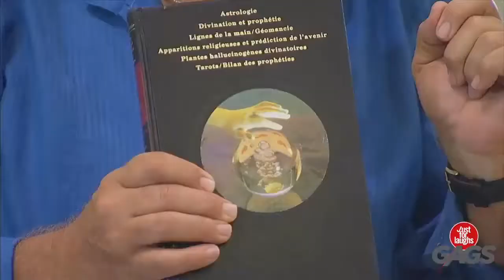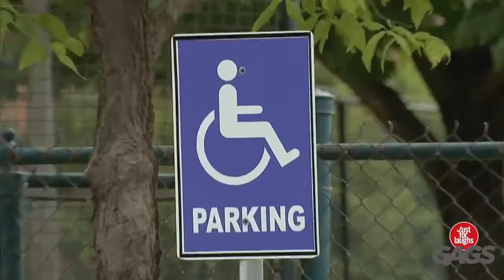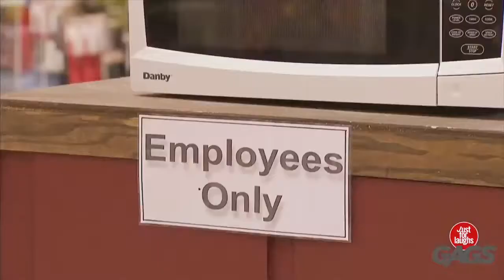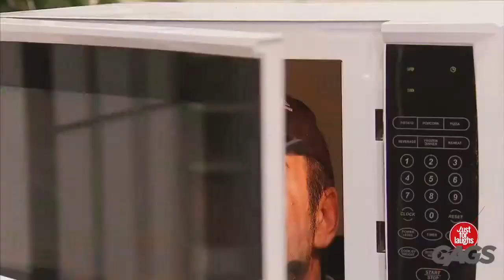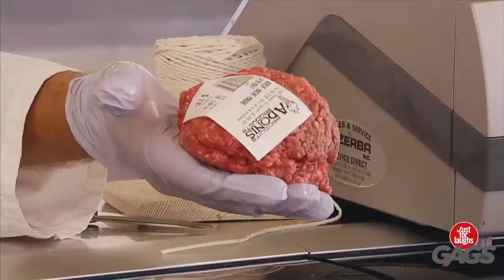JFL Gags & Pranks 2015 | New Ep 45 - Funny Gags